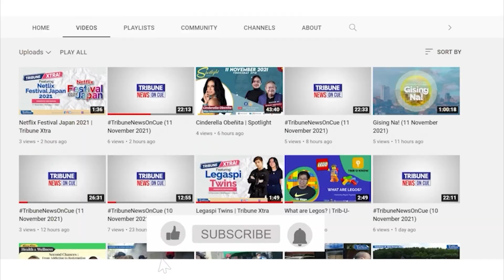Alvin Abundo | The Athletes' Tribune | Season 2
Watch: MPBL San Juan Knights team captain Alvin Abundo talks about his new found family in basketball in this episode of The Athletes' Tribune Season 2 with host Nikki Viola.